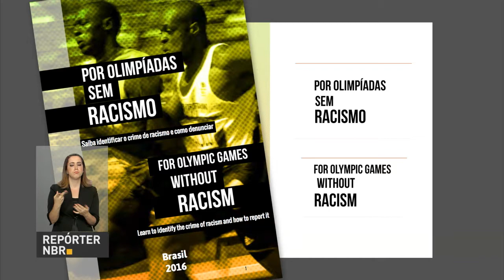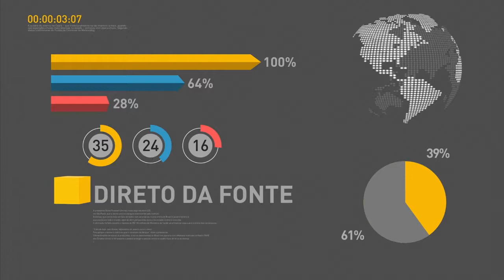Esquema de segurança dos Jogos Rio 2016 não será alterado após ataque à Força Nacional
REPÓRTER NBR 19H - 11.08.16: Ministro da Justiça, Alexandre de Moraes, falou com a imprensa após ataque a uma equipe da Força Nacional no Rio de Janeiro. Segundo Moraes, nada muda no esquema de segurança dos Jogos Rio 2016. Veja também: governo quer recriar Ministério do Desenvolvimento Agrário. E mais: Secretaria Nacional de Proteção e Defesa Civil libera R$ 12 milhões para obras emergenciais em onze municípios dos estados do Maranhão, Paraná, Santa Catarina, Rio Grande do Sul, Minas Gerais e Mato Grosso.